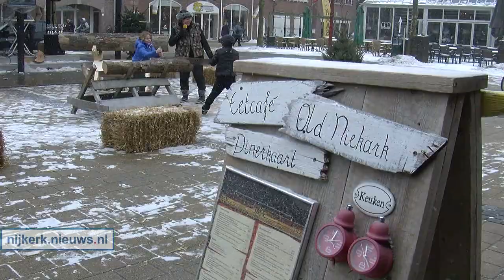2013 01 26 Boomzagen op het Plein